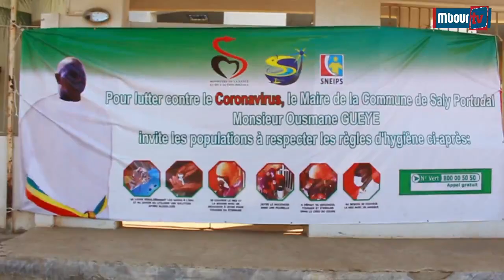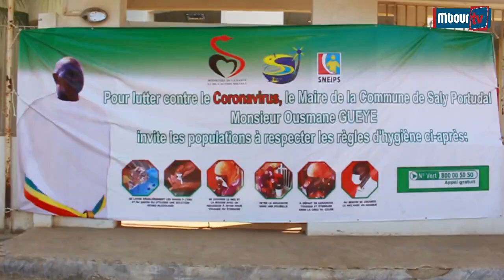Stop CVID 19 à Saly : Le médecin-chef du district de Mbour demande le confinement des talibés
Mbourtv - Video - Santé : "Le coronavirus peut nécessiter que les gens se confinent. Les talibés qui sont tout le temps dans la rue du matin au soir, et qui peuvent être des vecteurs de la transmission de cette épidémie, en plus de la promiscuité qui prévaut dans les daaras, je pense que si on lutte contre la transmission du virus aux talibés en les confinant, c'est une excellente chose. J'exhorte tous les Serigne daara à respecter ces directives  parce qu'on leur a donné  de quoi nourrir les talibés , on leur a donné des produits pour que  les talibés soient dans de bonnes conditions d'hygiène, donc je pense qu'on peut les retenir pour qu'ils apprennent le Coran. Je pense que si toutes les mairies du Sénégal faisaient pareil à ce que la municipalité de Saly vient de réaliser, ça va participer à la lutte contre la transmission du coronavirus" a souligné pour sa part Dr Fatma Fall, Médecin-Chef du district sanitaire de Mbour.